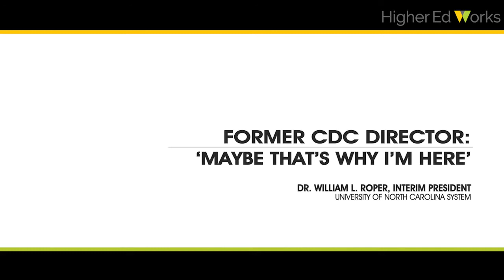Roper: Maybe that's why I'm here